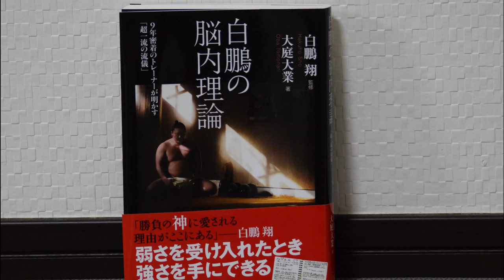Hakuho: Muscle condition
Hakuho's personal trainer reveals the muscles that particularly stand out from Hakuho's body.